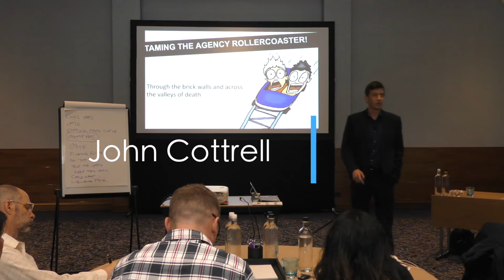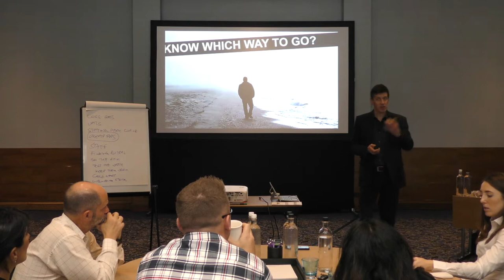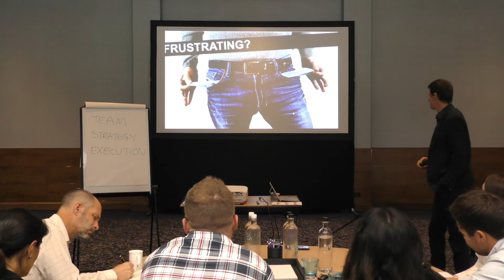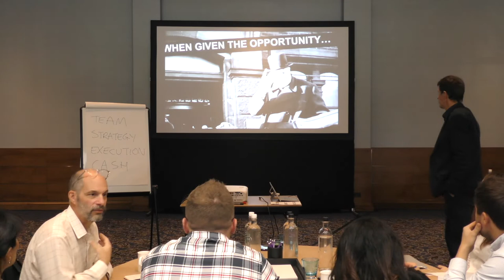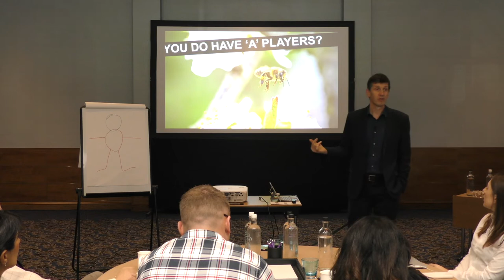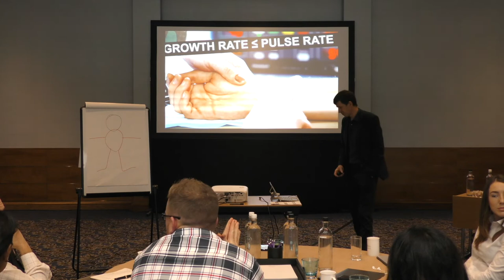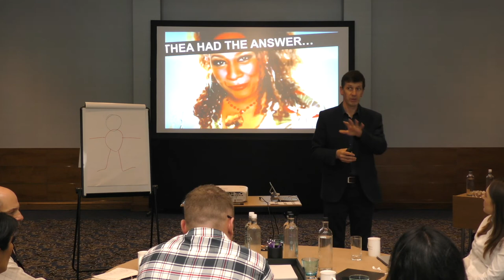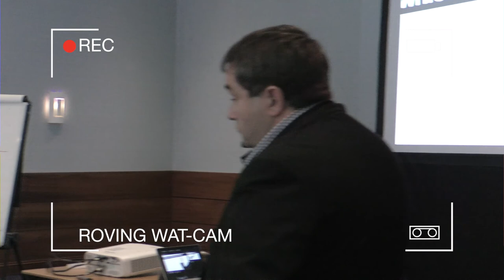Estate Agent Conference 2018 - John Cottrell (Video 7 of 12)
John Cottrell - Voted Europes No.1 Executive Coach shares the Brick Walls & Valleys of Death of Estate / Letting Agency

In October 2018, 70+ Estate and Letting Agents, all Chris Watkin clients, came to together to learn how to get more vendors and landlords to use their agency.

Speakers included Matt Giggs, John Cottrell, Tesh Patel, Paul Long, Luke St.Clair and others.